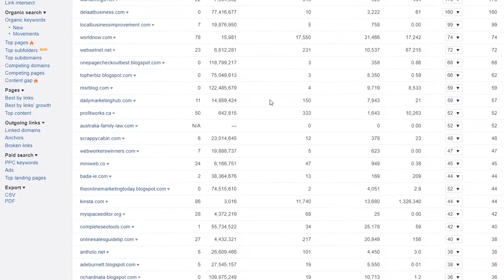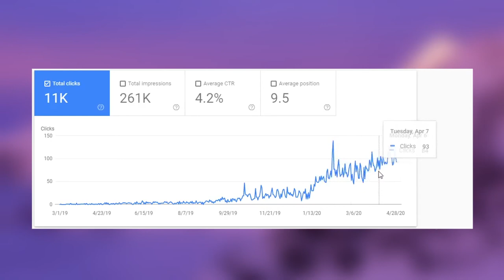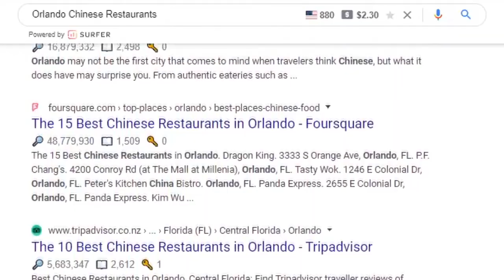"Bad" Blog Posts Outranking My "Good" Post... Why?!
Any SEO has had to deal with this: Seemingly terrible blog posts outranking your well-researched, well-written, awesome post. Why in the world does this happen? Are there things that you can do, or are you entirely bending to the whim of Google? It's a tough situation that has no certain answers.